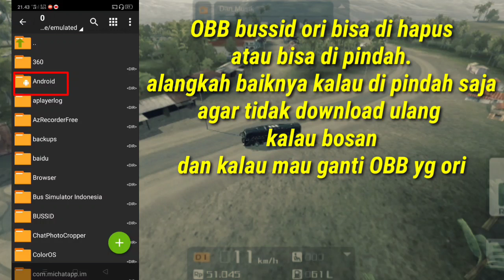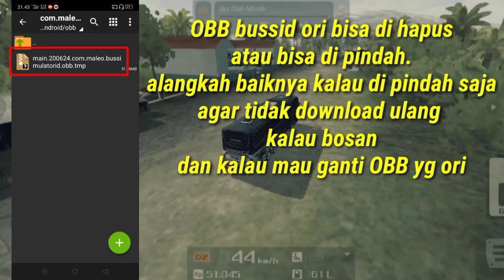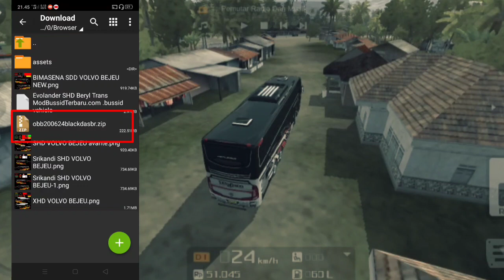Cara pasang mod sound dan mod trafik bussid V3.3.2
assalamualaikum.
mungkin teman2 sudah bisa pasang mod sound ya tapi ada juga teman2 kita yg blm bisa pasang nya. maka dari itu saya di sini berbagi cara pasang mod karna dari kemarin ada teman yang meminta di buatkan tutorial pasang mod.